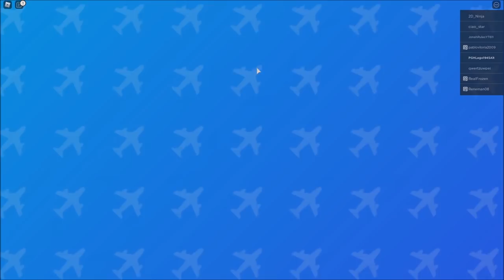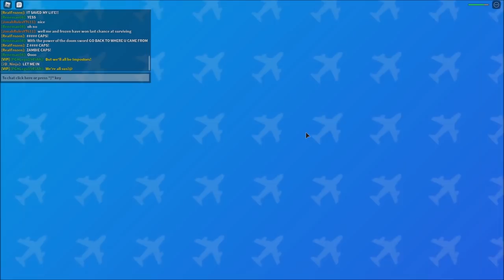ROBLOX AIRPLANE 4 ONE LAST FLIGHT WITH CAMPING BALDI!!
What's up guys, PghLFilms with another video here and TODAY!!! We are playing Roblox Airplane 4.  Enjoy the video. :)